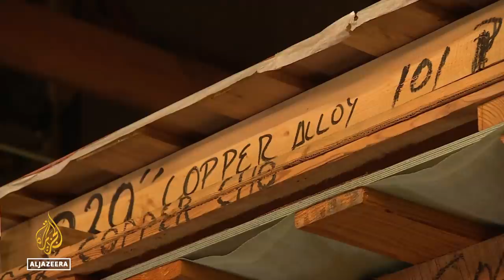Supply chain crisis: US businesses struggling to keep doors open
Across the US and around the world, businesses are struggling to keep their doors open.
Prices, pushed up by the pandemic, are being driven higher by supply problems.
Now the war in Ukraine has made things worse.
Al Jazeera's @John Hendren reports from Chicago, United States.